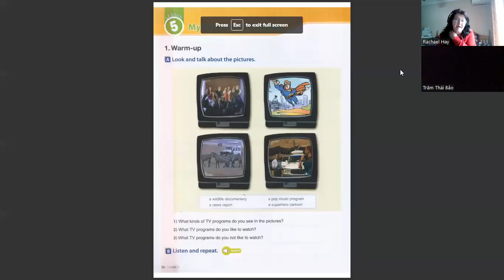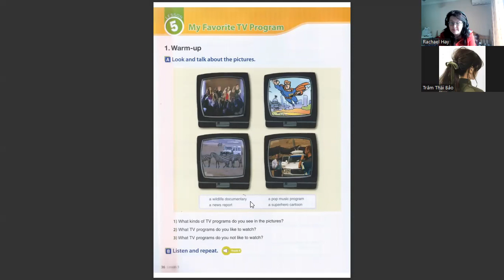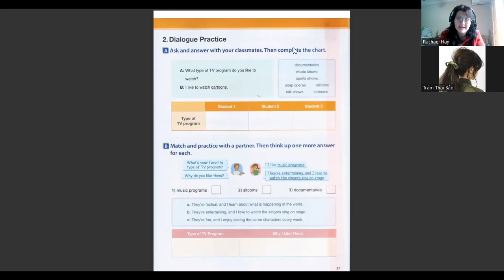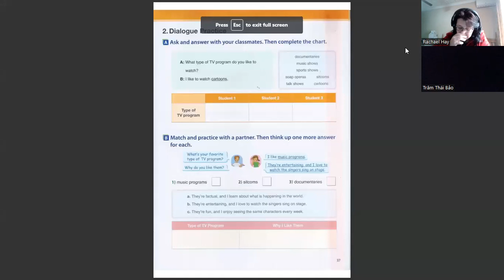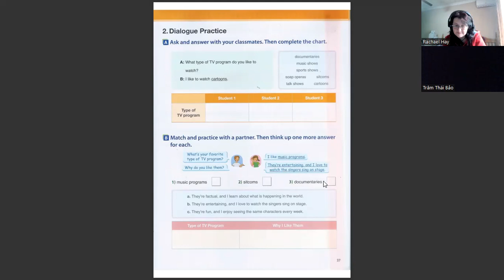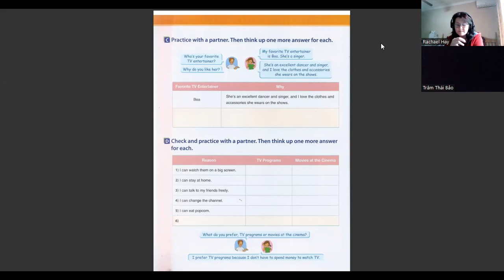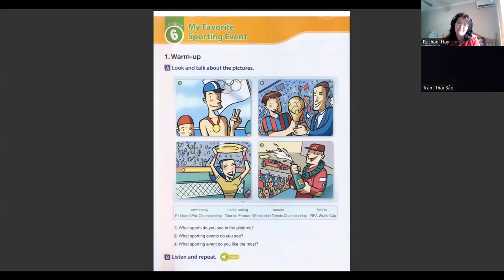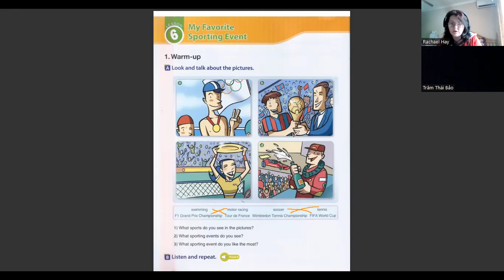IG.0366 - Day 18 - 24/10/2022